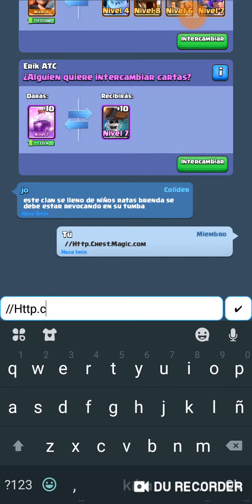Código cofre mágico clash royale 2019